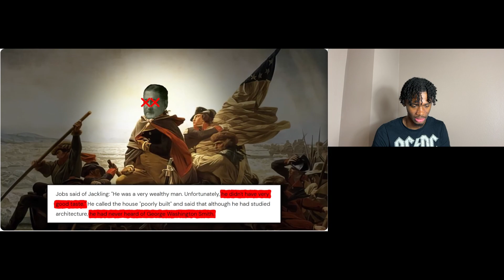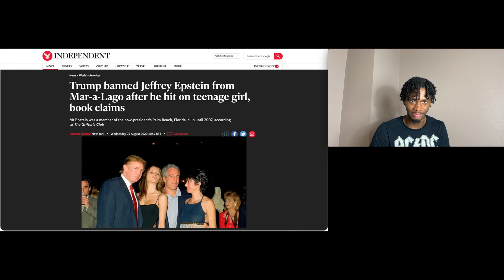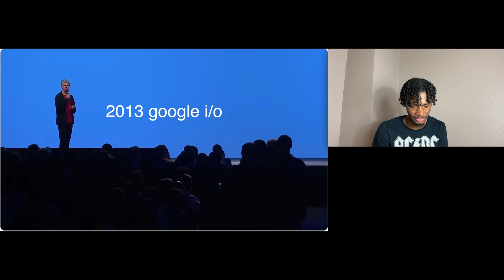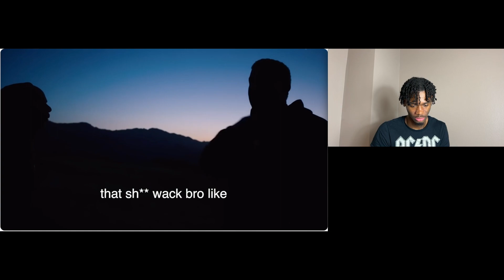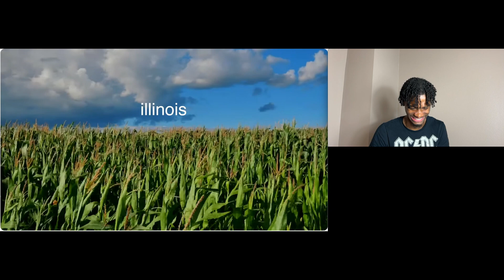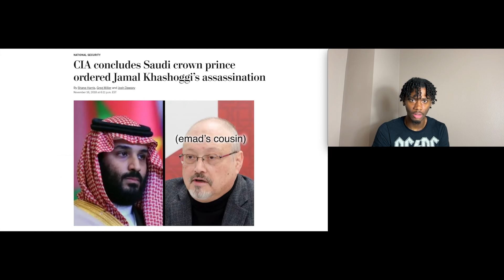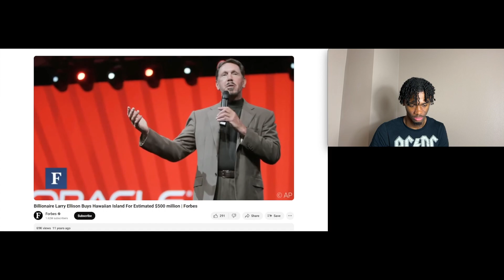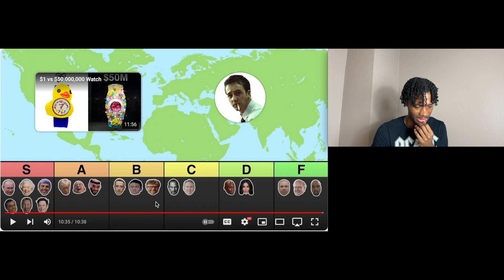Ranking Billionaire Homes Because I Can't Afford them...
Billionaire House Tier List